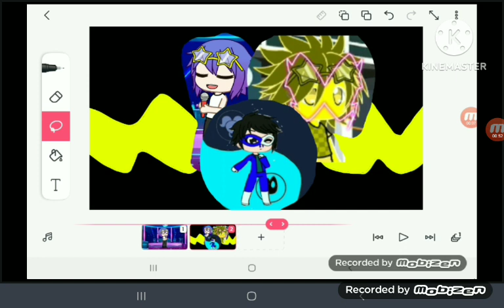miraculous Arturo in Future part 3